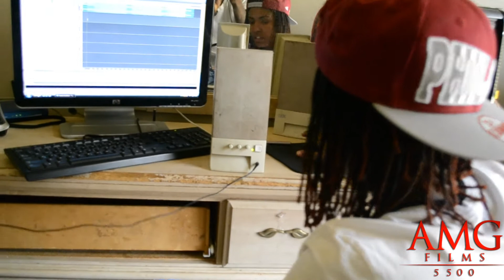A.M.G TV: Tay Rico and Maybach (IN DA STUDIO)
SHOT BY : SO-Se' "THE GIANT...Sose' and Maybach came through and fuck wit Tay Rico just on some kicking it shit tay rico and maybach laid down a track called " DEATHWISH".ENGLEWOOD Shit!..Video coming soon shot by me So-Se' "THE GIANT" (AMGFILMS5500) staytune!!